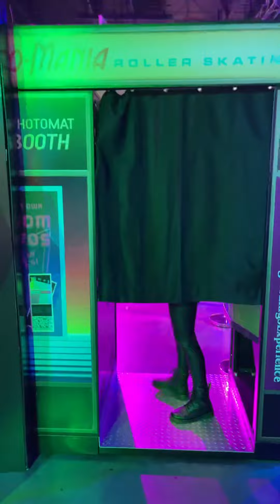STRANGER THINGS EXPERIENCE!!!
What a great time at the Stranger Things Experience. Located in Montebello California this place is a must visit for all Stranger Things fans. Help save Hawkins from the Upside Down. Can you survive Vecna’s curse?! Only one way to find out.